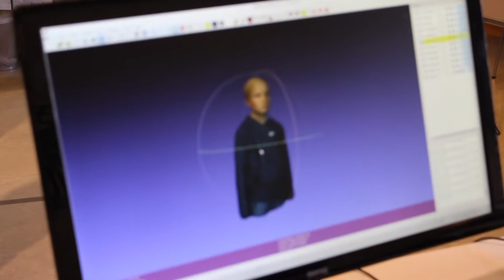Framtidsrummet 2016 @ HX by THINK Open Space